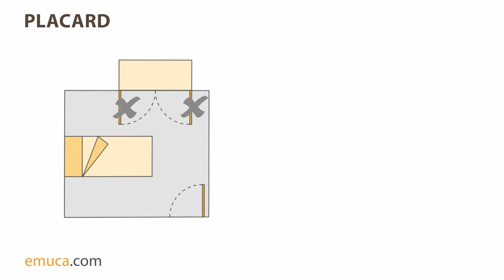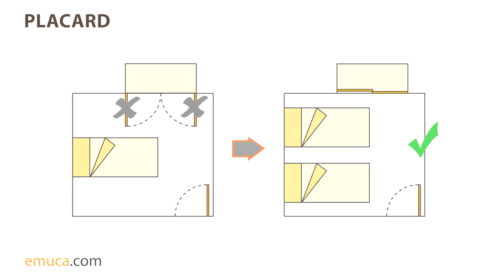How to convert hinged wardrobe into sliding doors wardrobe with Placard sliding door track kit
How to change traditional hinged wardrobe into sliding doors wardrobe with Placard sliding door track kit. Having sliding doors can save a huge amount of space in any bedroom or living room and this video shows just how much space can be gained by simple wardrobe door swap.